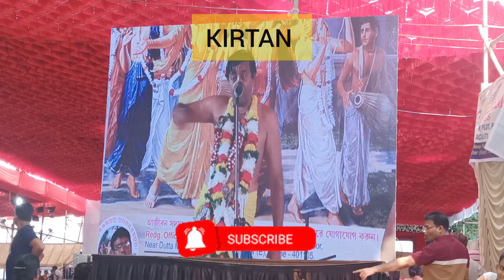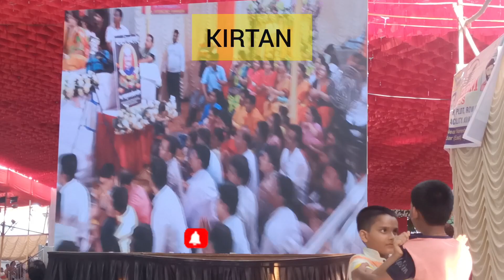Prodip Pal Kirtan 2023 || Ostompore In Mira Bhayandar